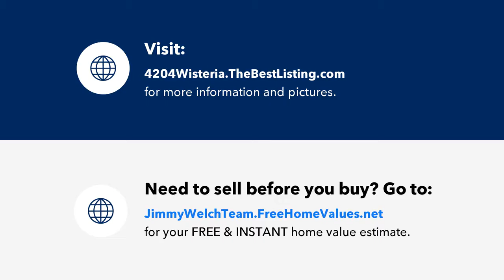4204 Wisteria Landing Cir, Louisville, KY Presented by The Jimmy Welch Team.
Contact The Jimmy Welch Team for more information.

Great location & move-in ready! Come fall in love with this 1,034 square foot, 2 bedroom, 2 full bath 2nd floor condo conveniently located in Hikes Point. Features and updates include an open floor plan, neutral colors throughout, luxury vinyl plank flooring, upgraded light fixtures, dining room with wainscoting, an in-unit laundry w/ Samsung front load washer/dryer, beautiful master bedroom w/ en-suite full bath, three closets and window seat providing additional storage, a gorgeous kitchen w cherry raised-panel cabinetry, stainless steel appliances and subway tile backsplash/tiled breakfast bar. The perfect place to entertain! There is also a huge storage closet large enough for bikes and seasonal items. French doors let in the natural sunlight and lead to the outdoor balcony. A second bedroom (currently used as an office) and a guest full bath complete the home. Amenities include an inviting community pool and green space to relax and enjoy the outdoors. Wisteria Landing is centrally-located in Louisville and close to shopping, restaurants, award-winning schools and major highways.

Licensed In: Kentucky